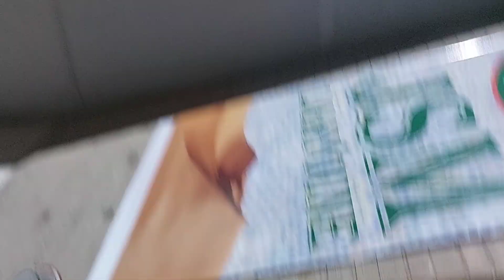حفل اختتام الموسم الرياضي 2022_2023 لفئات الصغرى نادي شباب المسيرة العيون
WALID REGRAGUI MEILLEUR ENTRAÎNEUR ARABE 2022(LES MOTS DE WALID REGRAGUI POUR SONT TROPHÉE) Hommage LAAYOUNE